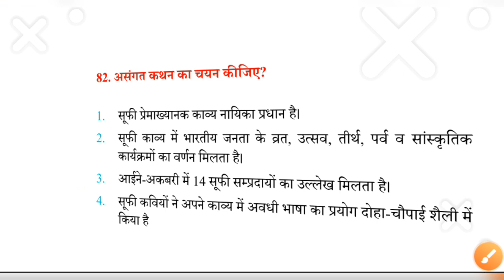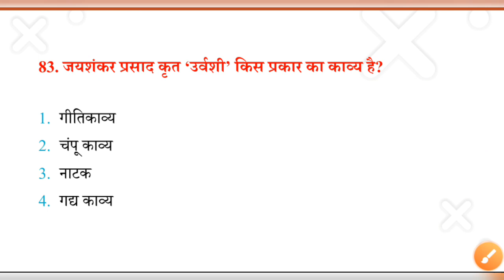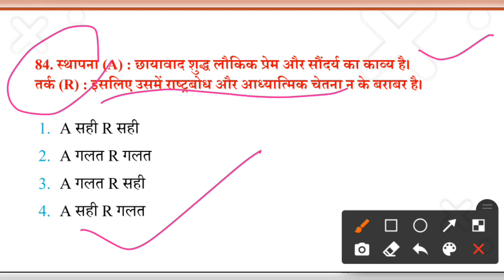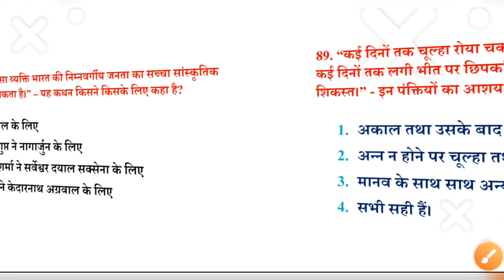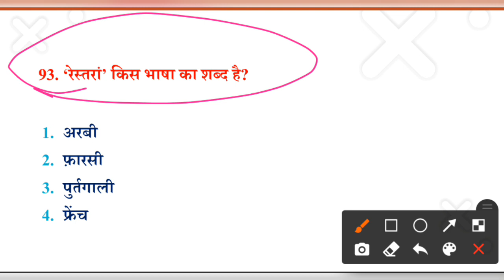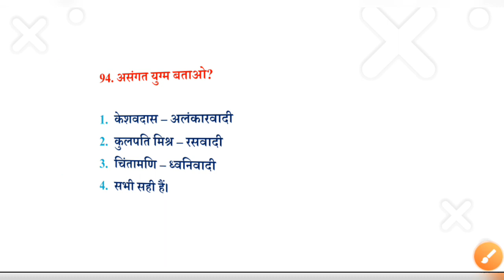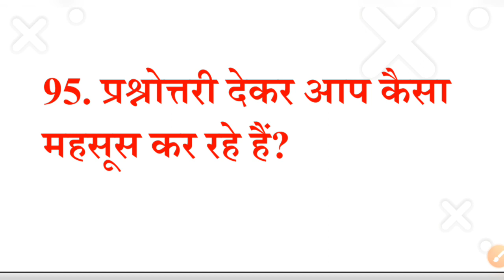Ugc NET Hindi Mock Test|| Most Expected Questions for UGC NET Hindi 2021|| Hindi NET JRF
इस विडीयो में हम यूजीसी नेट 2021 की परीक्षा  के महत्वपूर्ण सम्भावित प्रश्नों को discuss कर रहे हैं।
शुक्रिया।